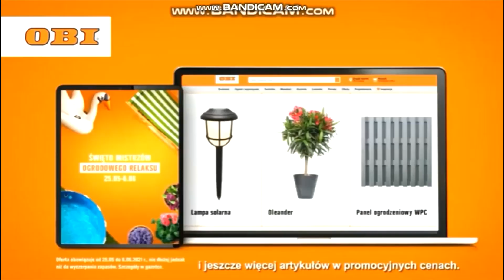OBI logo history Update 1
Kanał karol kamil powstał w celu przywrócenia reklama